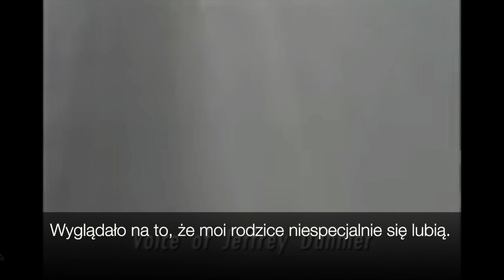Krótkie nagrania rozmów JEFFA DAHMERA z psychologiem.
Bardzo dziękuję za dotychczasowe wsparcie :)

Dziękuję ❤️